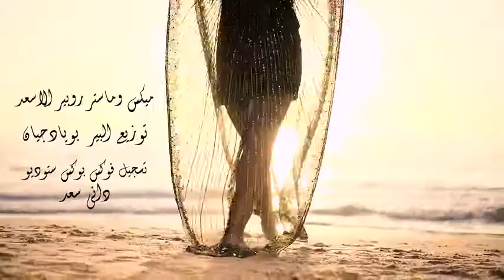Cover لنا الله لمطرب العرب محمد عبده